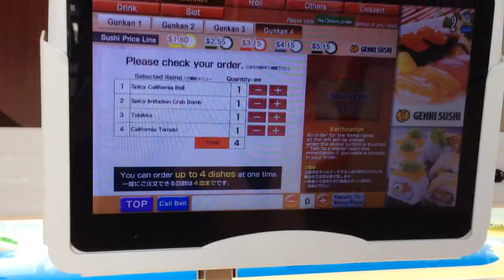Genki Sushi Conveyor Belt Restaurant First Time! | Honolulu Hawaii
Today we are with  family in Hawaii and enjoying sushi.  It is my mom's first time trying a sushi restaurant that serves through a conveyor belt.  It was such a fun and cool experience.  I wish we had one here where I live!

This restaurant is in Honolulu, Hawaii.

Genki Shishi
1450 Ala Moana Blvd
Ste 2096

Let me know if you've been here, and what you think about it!  We had fun and will definitely go again.  Oh, we love the cheap prices too, we were able to order without fearing payment.

xoxo,
Iggy

Hello, I am your host, Iggy the Westie.  I show you food and things I enjoy on this channel.